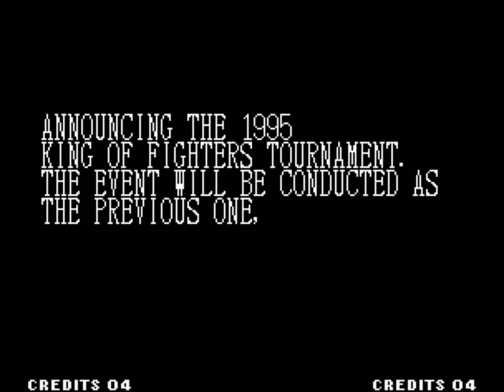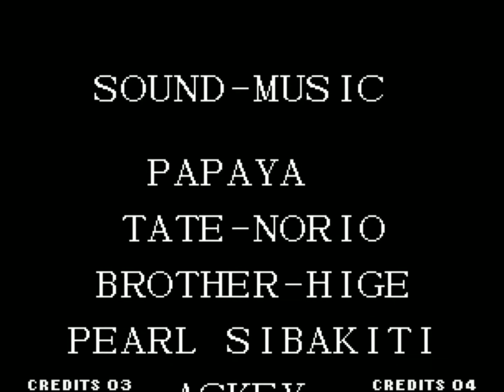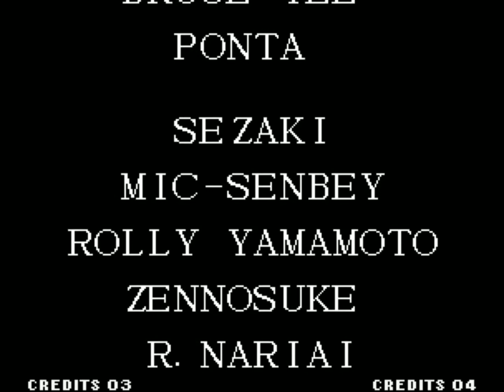The King of Fighters '95 - Hero Team (Neo Geo AES) ザ・キング・オブ・ファイターズ '95 ヒーローチーム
The gameplay of King of Fighters '95 was left largely intact from King of Fighters '94. The one major change SNK was to allow players to select any combination of characters to fight with, as opposed to the concrete teams that players were confined to in the previous game. The Sports Team from the previous game was replaced by a Rivals Team, composed of Iori Yagami (a new character designed to be Kyo Kusanagi's rival), and Eiji Kisaragi (Ryo Sakazaki's and Kyokungenryu Karate rival) and Billy Kane (bodyguard of Terry Bogard's rival, Geese Howard).